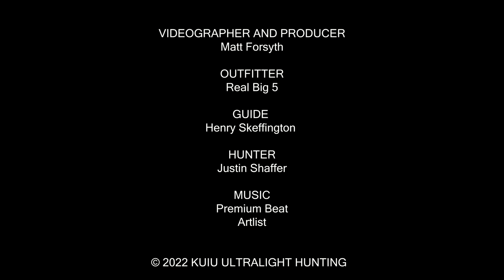Pinnacle: Marco Polo in Kyrgyzstan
Watch as KUIU’s Justin Shaffer travels to Kyrgyzstan to hunt one of the most famed sheep species in the world, the Hume Argali. After 3 days of traveling, he finds himself in below freezing temperatures and knee deep snow at altitudes pushing 15,000 feet. Justin overcomes the terrain and elements to fulfill a lifelong bucket list hunt.